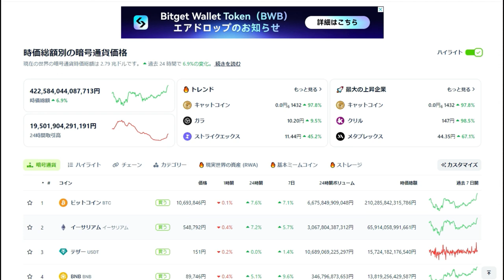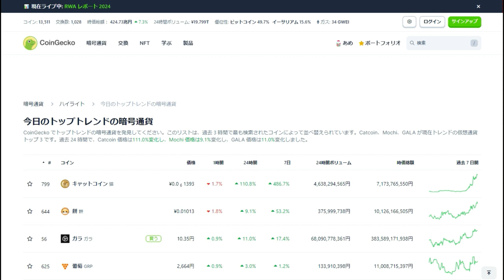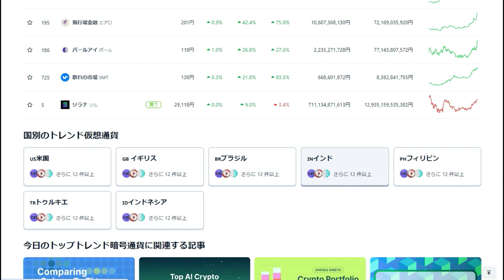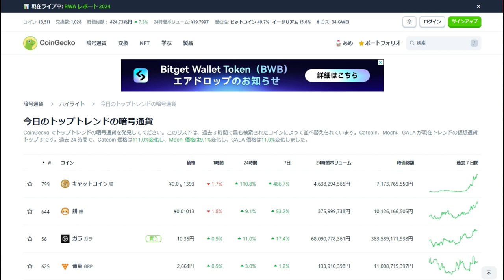【仮想通貨】話題の暗号通貨の見つけ方とは？